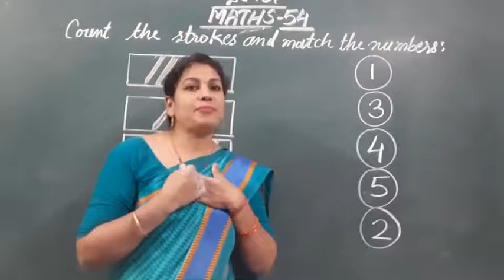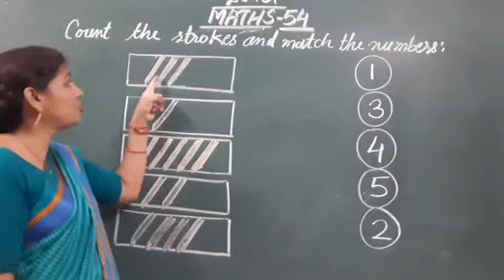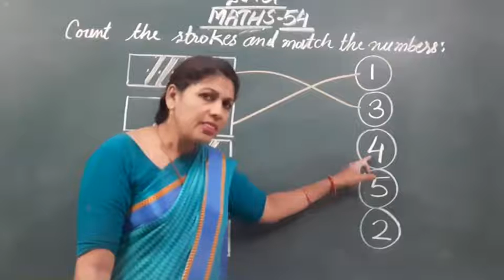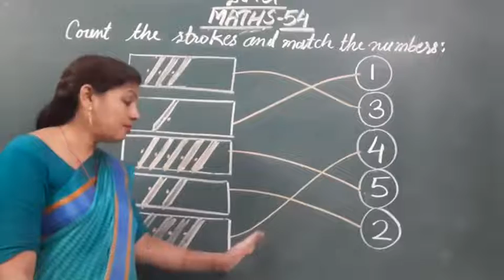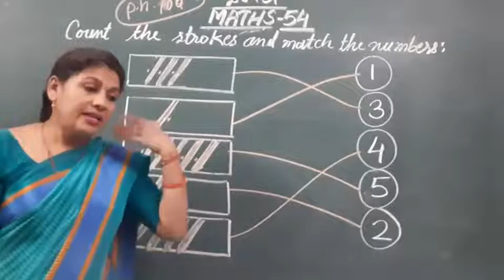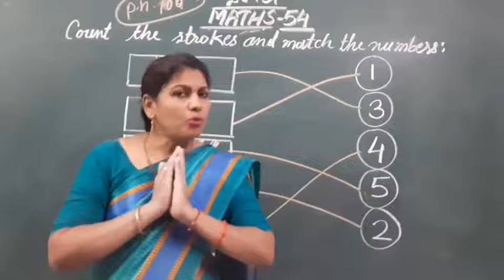SJC - NGH LKG MATHS -54